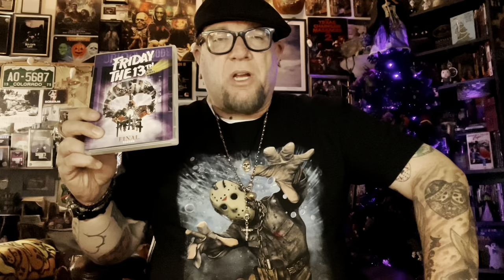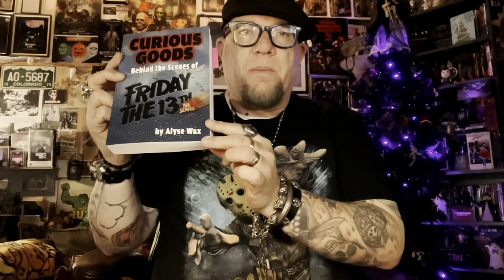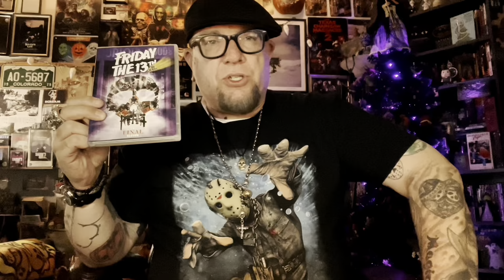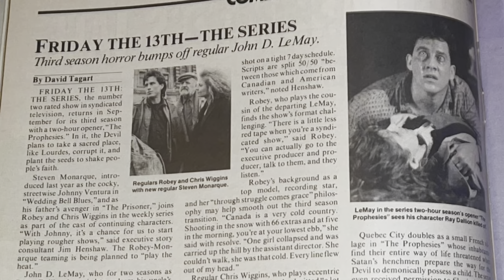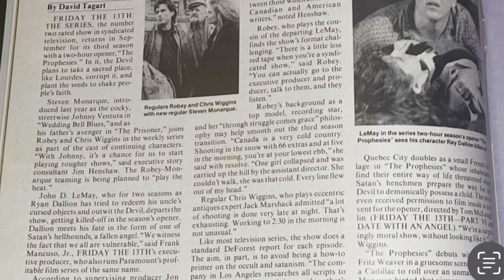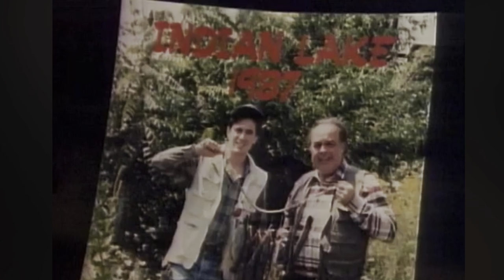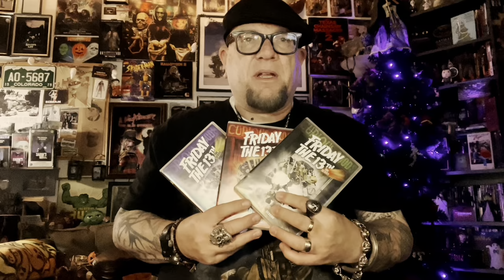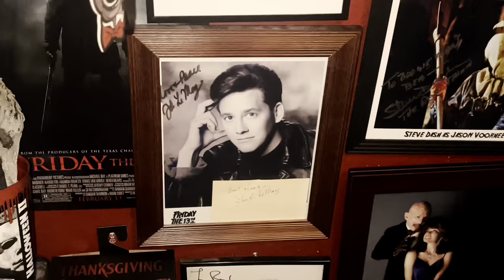BoogeyMan Ben Presents: Friday the 13th The Series - Season 3 overview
Part three of a three part series breaking down “Friday the 13th - The Series, one of my all time favorite television series.

This final episode breaks down the second season of the show and my top 10 episodes.